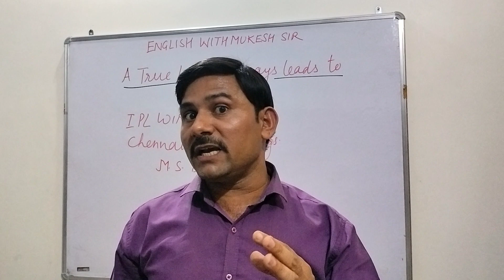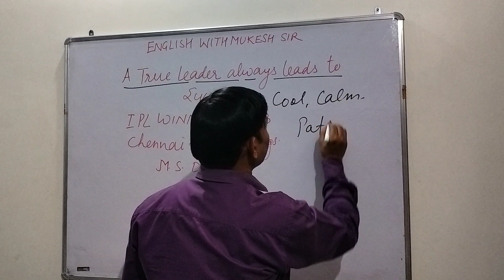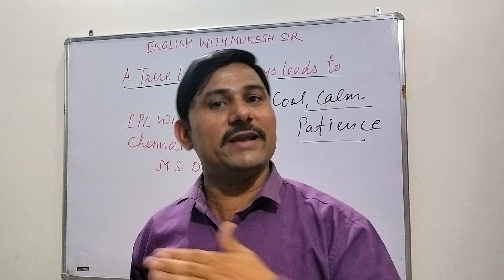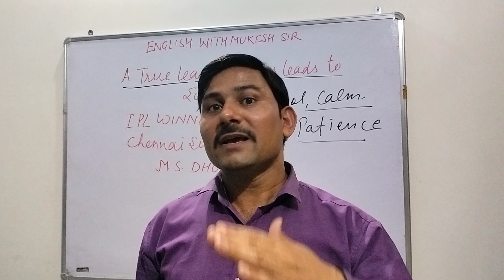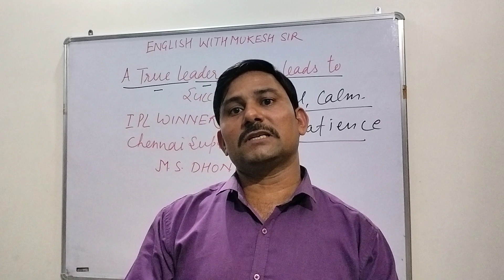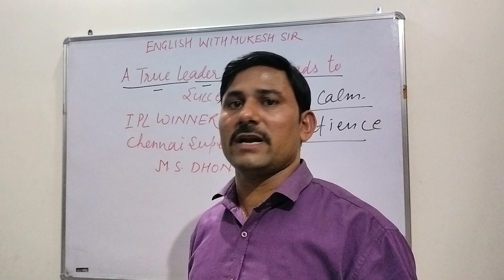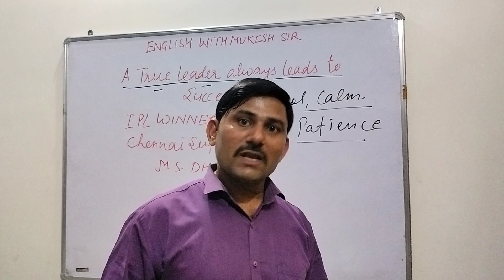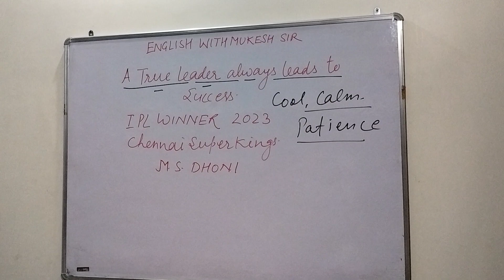M.S. Dhoni ,A true leader always leads to Success Chennai Super King englishwithmukeshsir ll